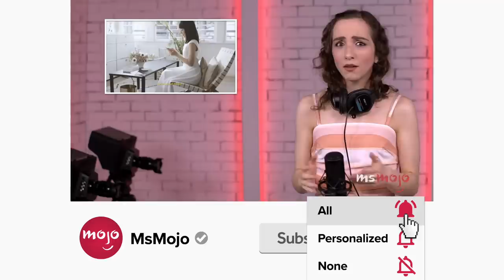Top 10 Hilarious Big Time Rush Running Gags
Whenever these Big Time Rush running gags pop up, you know you’re in for some Big Time laughs. For this list, we’ll be looking back at some of the funniest character quirks, catchphrases, and all-around recurring jokes that tend to pop up every now and then in this musical comedy show. Our countdown includes tree hats, comedic fainting, Gustavo’s dogs, and more! MsMojo ranks the best Big Time Rush running gags. What’s your favorite Big Time Rush reoccurring joke?